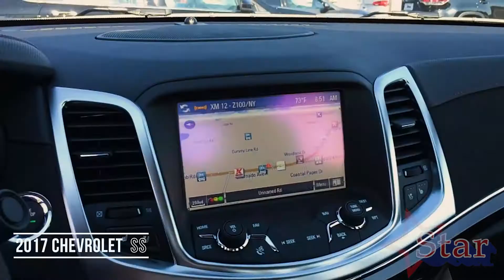2017 Chevrolet SS